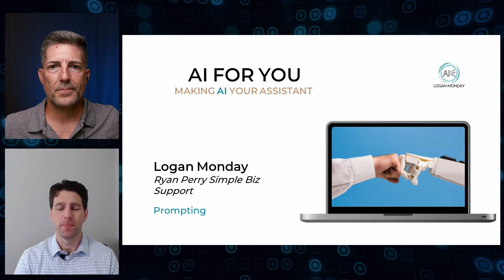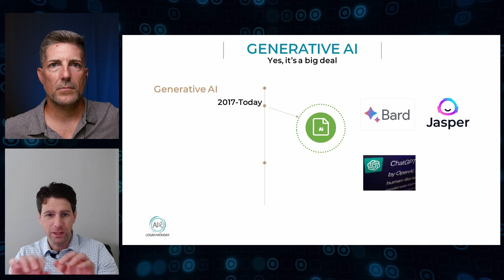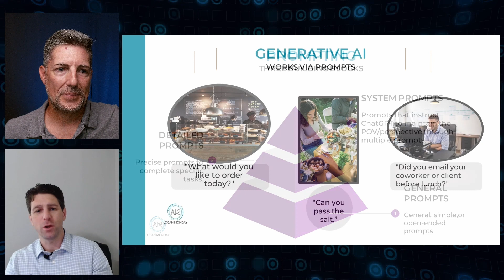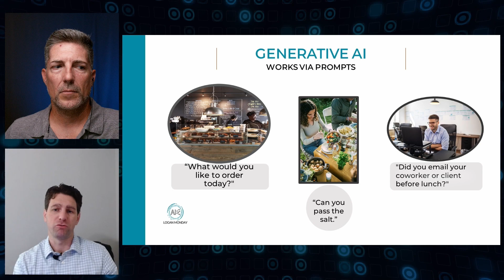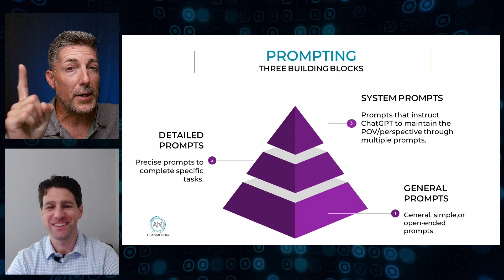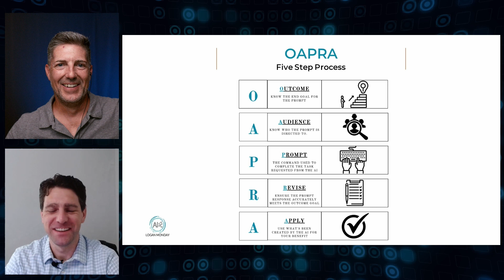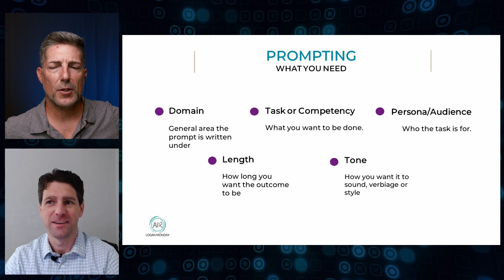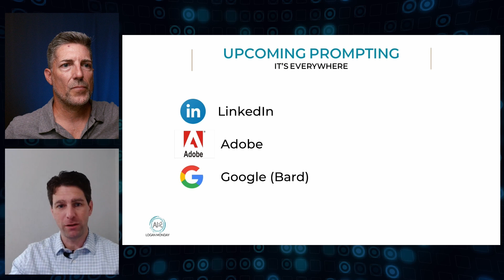Decoding AI in Business: 5 Steps To Better Prompting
In today's fast-paced world, harnessing the potential of artificial intelligence (AI) is paramount. This video explores the art of effective communication with AI, focusing on Chat GPT, and how it can serve as your indispensable personal assistant.

To get the most out of AI like ChatGPT, you must know the right questions to ask. .com about the 5 steps that you need to know to get the results you want quickly and with ease.

SmallRig Magic Arm
Sit/Stand Desk
Scarlett Audio Interface
RODE NT1 5th Gen
RODE Podmic
Canon 80D Camera
Sigma 17-50mm

Create a years worth of blog ideas in less than an hour using my Ultimate Content Creation Guide!

Ryan has been helping business owners harness the power of video marketing to create visibility, credibility, and increase sales since 2009.